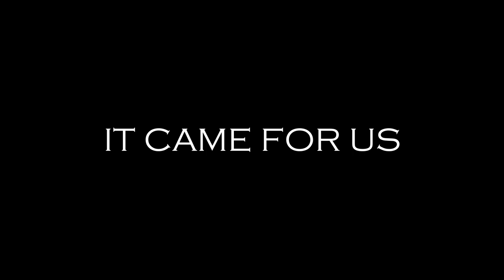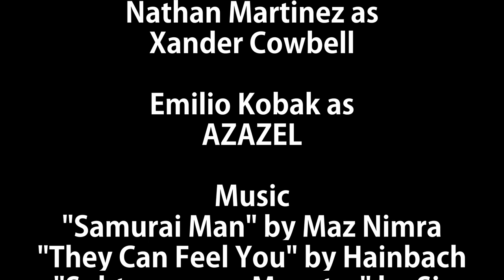It Came For Us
Echo Valley Elementary
North Monterey County Unified School District